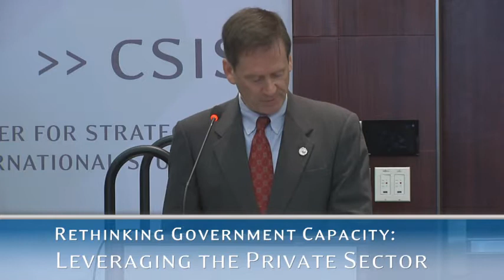Rethinking Government Capacity: Leveraging the Private Sector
Please join us for the launch of the CSIS Global Sustainability Series investigating the role of the private sector in engaging with the U.S. government, host governments, and NGOs to help address some of the world’s most complex global sustainable development issues. CSIS will host four public events as part of this one-year series. At this inaugural session, discussion will center on innovative ways of building government capacity in African governments, focusing on how private sector actors, governments, and multilateral institutions can support effective planning and management of infrastructure development to promote sustained, inclusive development and economic transformation.
with opening remarks by
Ambassador Mark Green
President, International Republican Institute
Former U.S. Ambassador to Tanzania
and a panel discussion featuring
Walker Kimball
Senior Vice President, Bechtel Corporation
Kamran Khan
Vice President of the Department of Compact Operations, Millenium Challenge Corporation
Maureen Harrington
Director and Head, International Development Group, Standard Bank
Laurence Carter
Senior Director, Public-Private Partnerships, World Bank
Ambassador Michael Moussa-Adamo
Ambassador of Gabon to the United States
This series is made possible with support from the Bechtel Corporation.